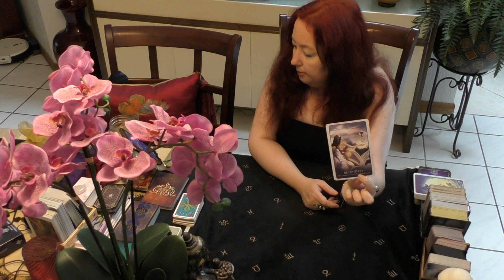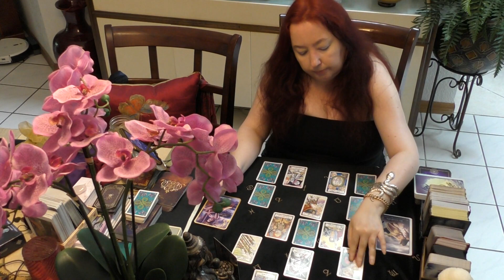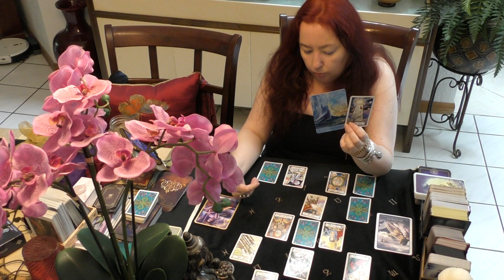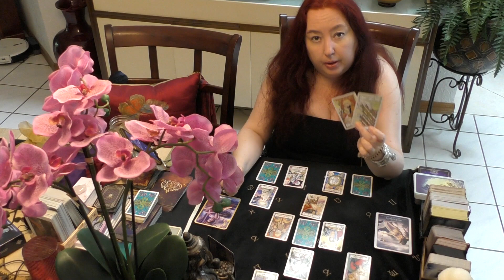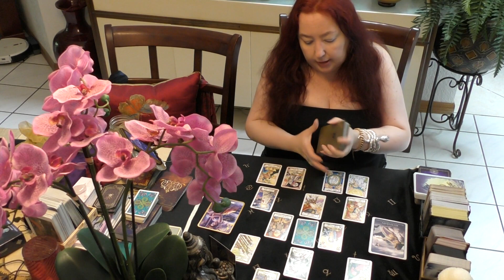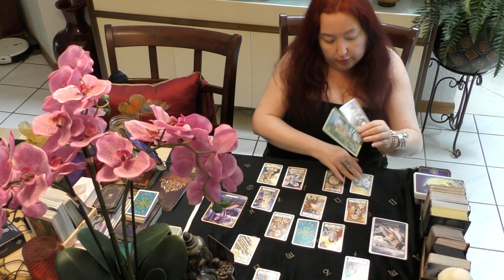Gemini UNFINISHED BUSINESS! September 2021 Love Update Tarot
Symbolon Deck - P. Orban, I. Zinnel, T. Weller
Heal Yourself Reading Cards - Inna Segal
Journey of Love Oracle - Alana Fairchild
Hanson Roberts Tarot Deck